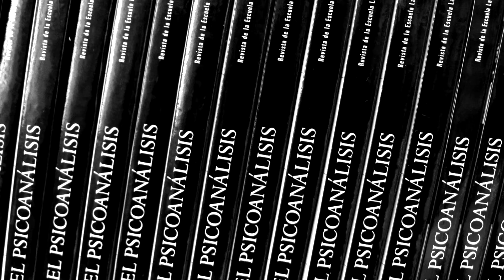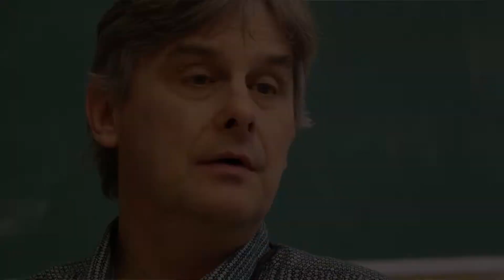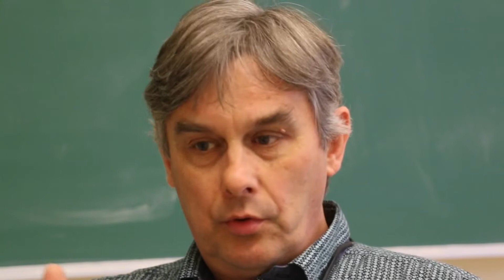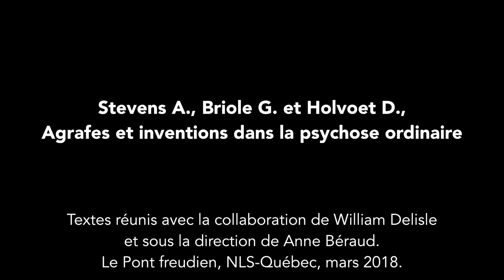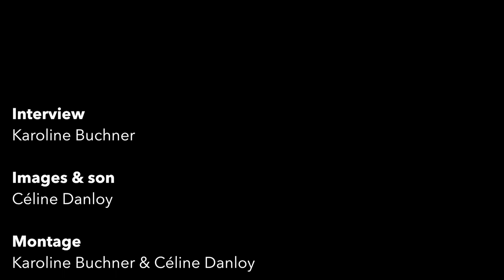Les teasers de la biblio / Agrafes et inventions dans la psychose ordinaire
Interview de Dominique Holvoet et Alexandre Stevens

La psychose ordinaire n’est pas un concept. Elle n’est pas non plus une structure.
La psychose ordinaire, c’est une notion.

Une notion dont Alexandre Stevens et Dominique Holvoet, interviewés par la Bibliothèque de l’ACF-Belgique dans le cadre de leur participation à l’ouvrage collectif « Agrafes et inventions dans la psychose ordinaire »*, rappellent les enjeux cliniques et l'exigence éthique qu'elle soulève pour tout clinicien qui s'y réfère.

Explications claires, termes précis, formules choisies : quelques minutes vivifiantes de repérage théorique et clinique qui remettent les idées en place !

* Briole G., Holvoet D. et Stevens A., sous la dir. de Béraud A., « Agrafes et inventions dans la psychose ordinaire », Le pont freudien-Montréal / NLS-Québec, 2018.

Interview : Karoline Buchner
Images et son : Céline Danloy
Montage : Karoline Buchner et Céline Danloy